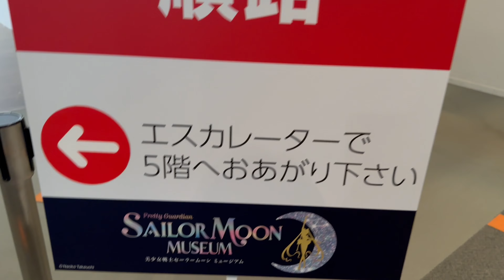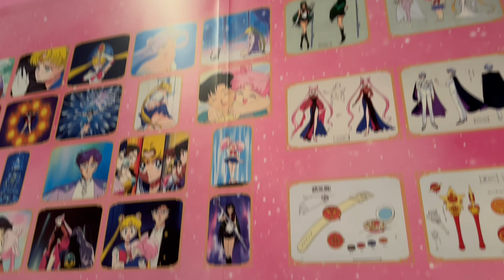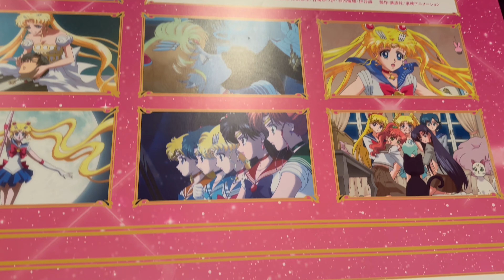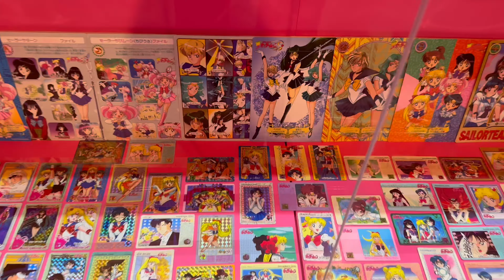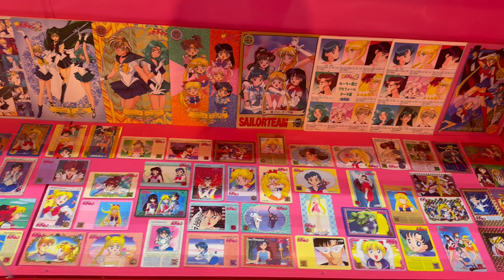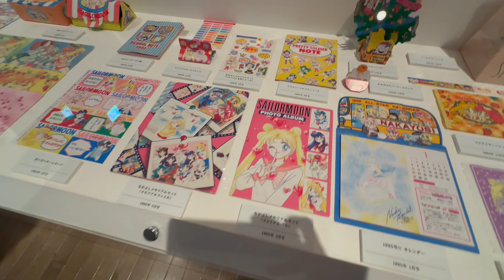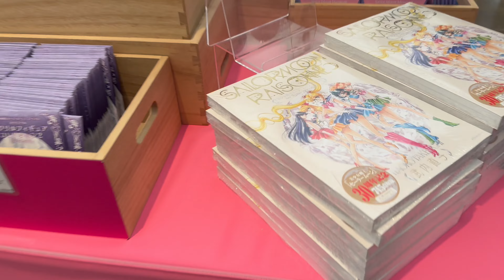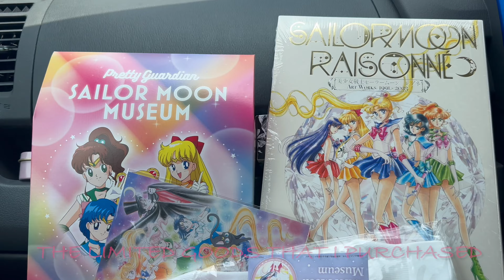Sailor Moon Museum | Nagoya, Aichi Japan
Check out this exciting vlog especially for those  Sailor Moon fans out there as we were able to visit the limited time Sailor Moon Museum in Nagoya only from July 13 until  September 1, 2024. It was such an unforgettable experience as an avid Sailor Moon fan, since I was like reminiscing my childhood all time fave cartoon the Sailor Moon. Don’t miss this vlog!